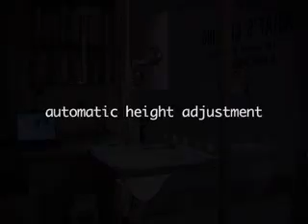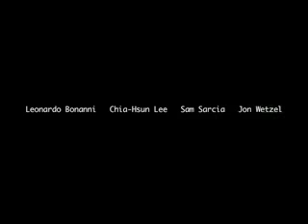websmartsink.mov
Leonardo Bonanni and Jackie lee Show off Ted Selker's My Counter intelligence  lab's research on a smart sink 1. flexible so as not to break dishes and to reduce noise,camera turns water cold and colors it  blue and is cold for vegetables, red hot for pans and purple and warm for hands washing.  Camera activates sink height changing system for ergonomic height.